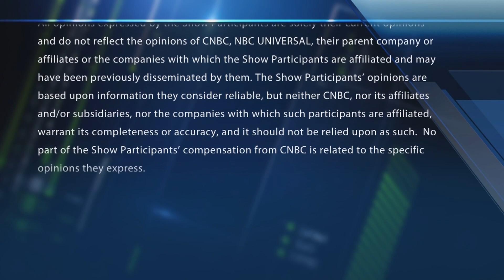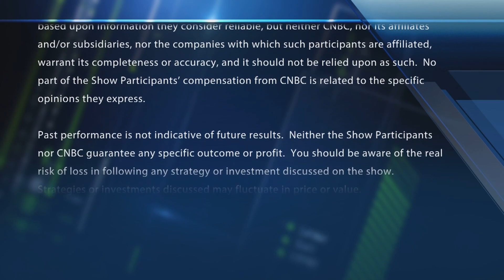Final Trades: Halliburton, Carlyle, & more